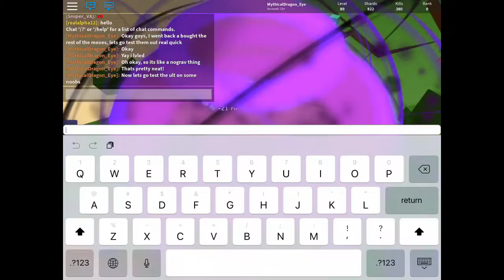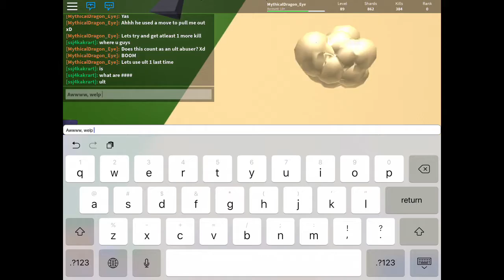TESTING ELEMENTS #1 - GRAVITY ELEMENT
Sorry this was such a long video guys, lol, hope you enjoyed anyway and were able to watch the whole video, if not, npnp, anyways, have a FANTASTIC day everyone, THX!!!